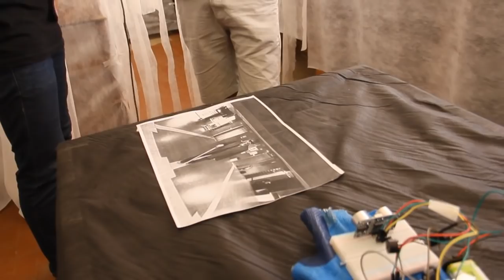31º Feira de Ciências e cultura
Nós acompanhamos a "31º Feira de Ciências e cultura", que aconteceu na escola estadual Hauy Petruceli Mayrink em Santa Maria do Suaçuí.

CRÉDITOS:

reportagem:
FELLYP BERNARDES
imagens:
ELIZABETH ESPERA EM DEUS
edição:
FELLYP BERNARDES